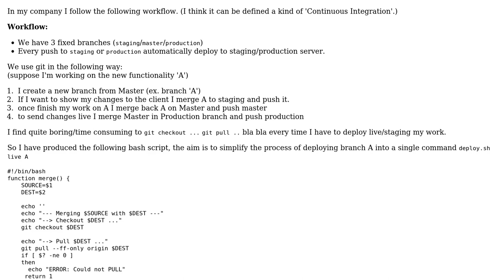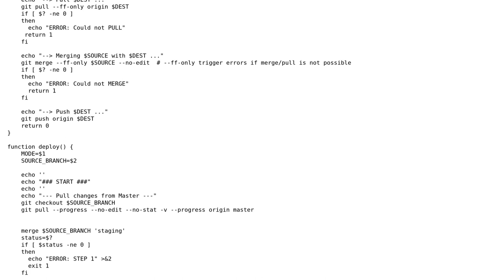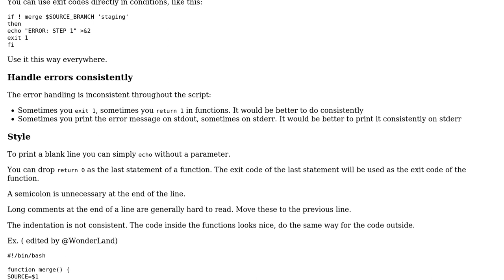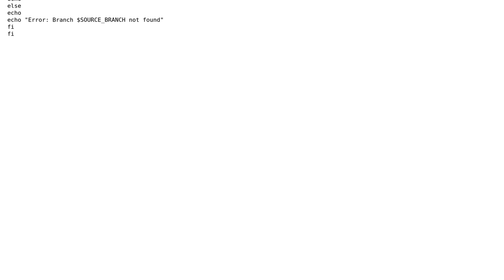Bash script to simplify Git deployment workflow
With thanks & praise to God, and with thanks to the many people who have made this project possible! | Content (except music & images) licensed under CC BY-SA | Music | Images & others | With thanks to user WonderLand user janos user 200_success and the Stack Exchange Network Trademarks are property of their respective owners. You are responsible for your own actions.